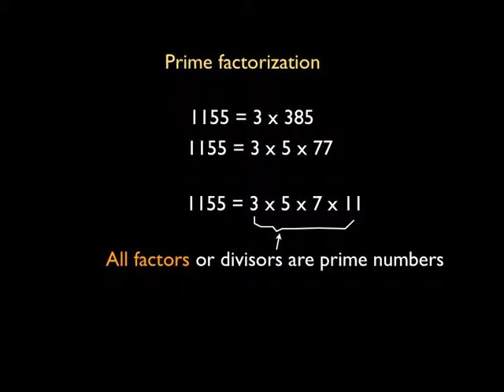Arithmetic Integers 13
Our Monthly Updates. Enjoy.

In mathematics, Arithmetic is one of the essentials. It explains integers, fractions, and decimals. The integers and its basic arithmetic operations and properties are introduced in this integer section. We have developed the basics and you must learn to get the basics that are the foundations of every mathematical knowledge you might build upon. The integers are the numbers. They can be positive, zero, or negatives. The negative integers are smaller than zero integer and positive integers. Here in this integer section, there is explanation of factors, divisors, multiples, and their least and greatest common numbers. How the division of integers work is explained in this integer section. The way to guess in quotients, divisors, and remainder problems. The even and odd integers are required to know for most of the standardized tests and also tests in school. The quotient, remainder equation is explained along with the prime numbers and prime factorization.

How to study. We have researched the ability of an average brain in concentration and absorption of knowledge. This process is limited to the amount of time a person can restrict his or her mind into the learning process. Brain can best get the first 1-2 minutes just by looking at something. Our videos are made to fit this limit of an average brain power. Some can clearly concentrate for hours but that is not average data. The development of these videos are to enhance the students' concentration power to easily capture concept and knowledge in a very short time of study. We do not recommend to study continuously for hours without a break. The longest a person should sit is no more than 45 minutes and you must let it go - take a break and rest your brain for like 15 minutes. Study this way and you will see the magic. The nature contains miracles but we need to find the best methods to unlock them. Enjoy.